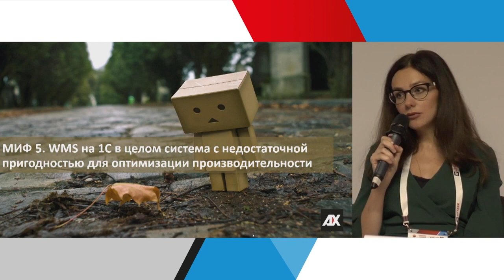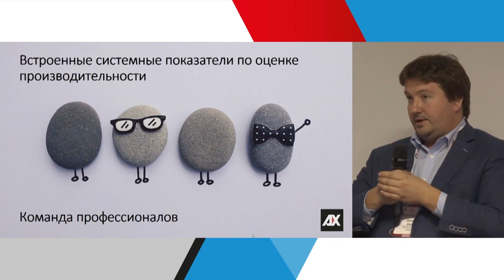Производительность WMS от AXELOT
Миф 5. WMS-системы на «1С:Предприятие» характеризуются низкой производительностью

Сегодня постараемся разрушить, пожалуй, самый популярный миф о WMS на платформе "1С:Предприятие" -- миф о низкой производительности. На примере проектов внедрения AXELOT WMS расскажем о том, с какими нагрузками успешно справляется решение на самом деле.